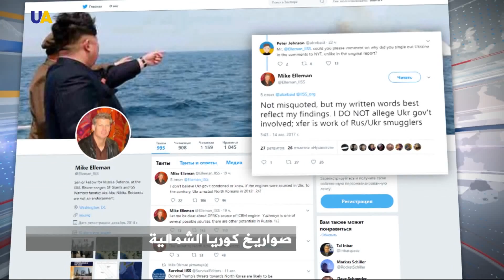كاتب نيويورك تايمز: لا أؤكد تورط السلطات الأوكرانية بمساعدة كوريا الشمالية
أشار مؤلف مقالة النيويورك تايمز مايكل ييلمان، والتي تتهم أوكرانيا بمساعدة كوريا الشمالية في الحصول على تكنولوجيا عسكرية بأنه لا يؤكد تورط السلطات الأوكرانية في القيام بهذا الأمر

وأضاف أنه أشار إلى قيام مهربين أوكرانيين أو روس بنقل محركات صواريخ لكوريا الشمالية.

 وفي الوقت نفسه، فإن بيانات معهد ستوكهولم الدولي لأبحاث السلام أشارت إلى أن روسيا صدرت آلاف العينات من الأسلحة المختلف لكوريا الشمالية ما بين عام 1999 و 2016.